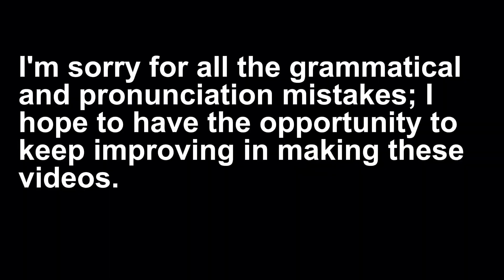The Strangest Sounds in Human Language – Can You Pronounce These?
🌍 Language is full of fascinating and unexpected sounds! While English has about 40, some languages use over 100!  Today we explore the rarest and most unique speech sounds worldwide. You'll discover the phonetic wonders that make human speech so diverse, from clicks to ejectives, implosives, and pharyngeal fricatives.

📌 Timestamps:
00:00 Intro
01:20 Ejective Sounds
02:29 Implosive Sounds
03:24 Click Sounds
06:00 Pharyngeal Frivative Sounds
06:42 Trill Sounds
07:24 Voiceless Lateral Alveolar Affricate
08:12 Conclusion